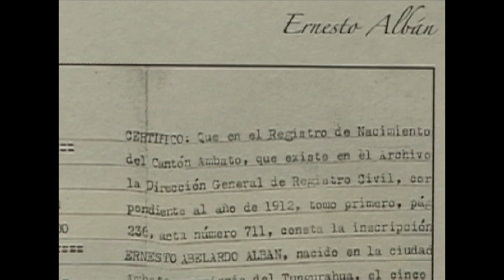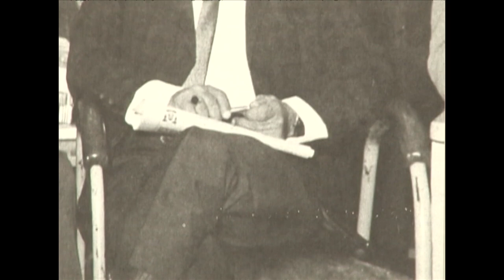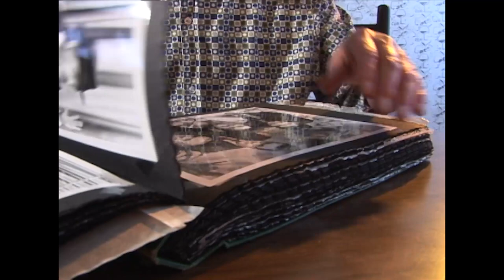Las Estampas de Evaristo: Reflexión, Irreverencia y Verdad.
Ernesto Albán Mosquera es uno de los principales actores ecuatorianos del siglo XX, que entrega al medio artístico su legado más importante al iniciar en el teatro la crítica humorística y comedia acerca de la realidad del país, el personaje más carismático y recordado por los ecuatorianos, el famoso Evaristo Corral y Chancleta y con el da paso a las obras fundamentales para entender el alcance de este personaje, esto es las Estampas Quiteñas ideadas por Alfonso García Muñoz quien sería el inventor de este subgénero literario.